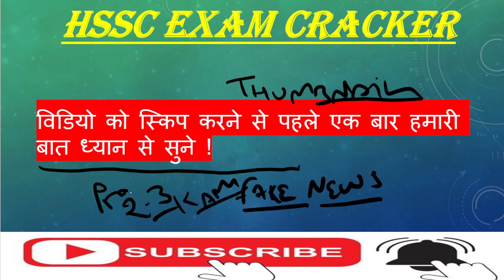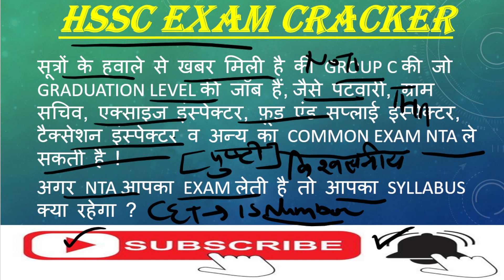Group C Mains NTA लेगी।। ग्रेजुएशन पोस्ट का exam नेशनल टेस्टिंग एजेंसी लेगी।।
ALL COMPETITIVE EXAMS KI TAYARI KRWAI JATI H , SABHI TEACHER ANUBHAVI H... APKO BEST SE BHI BEST CONTENT YHA MILEGA